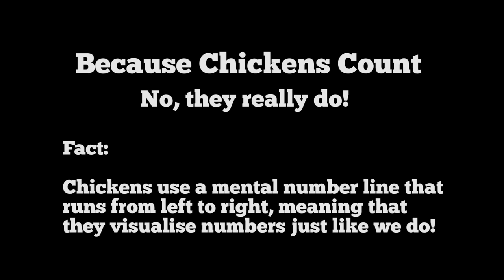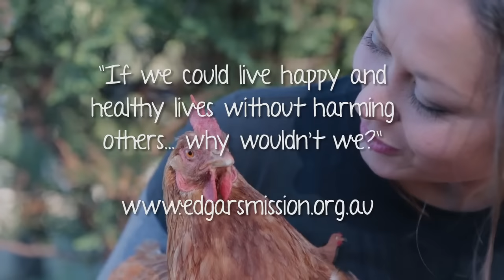Did you know chickens can count?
Did you know chickens can count? If we could live happy and healthy lives without harming others... why wouldn't we?

Edgar’s Mission is a not for profit sanctuary for rescued farmed animals. Please check them out and help support them.